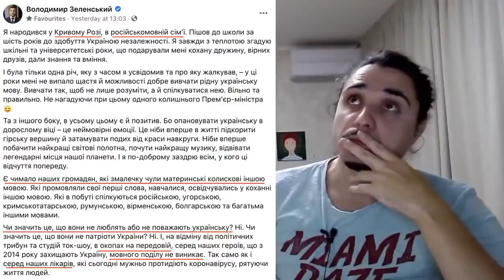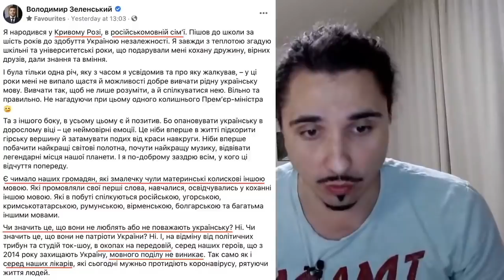А Зеленський точно нас привітав?